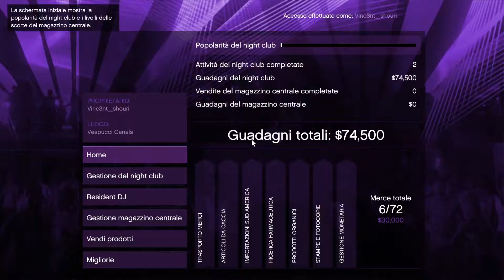🚐FURGONCINO SUPER BLINDATO PER CONSEGNE VELOCI E SICURE🎁 ►GTA Online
📆 OGNI LUNEDÌ e VENERDÌ/SABATO alle ORE 12:00 - 17:00🕑